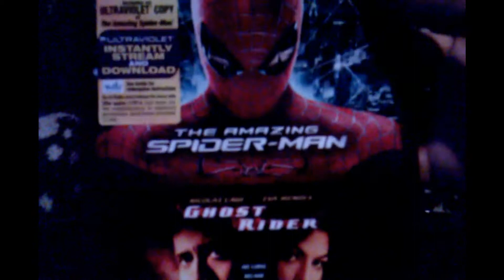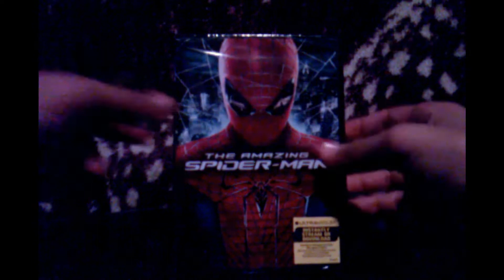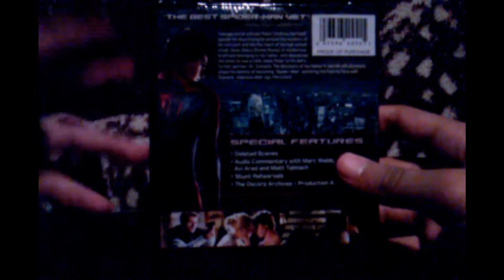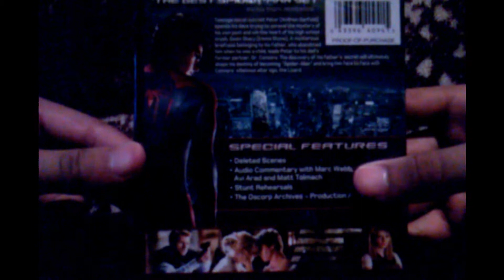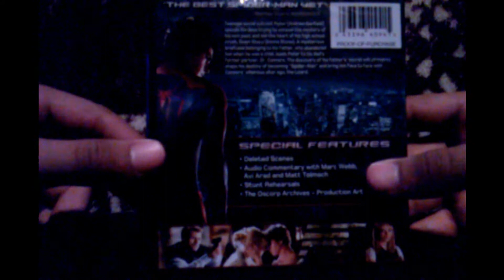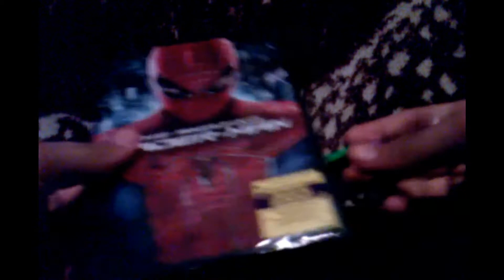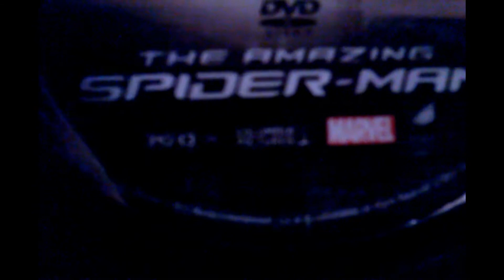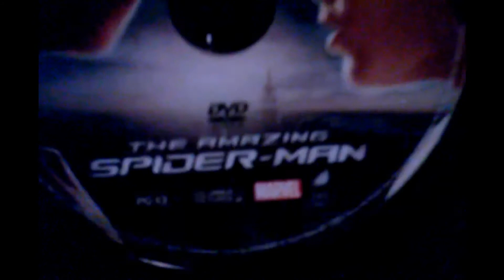The Amazing Spider-Man DVD (Unboxing/Review)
Become a Dude Today :D